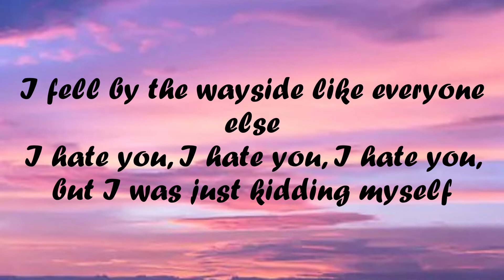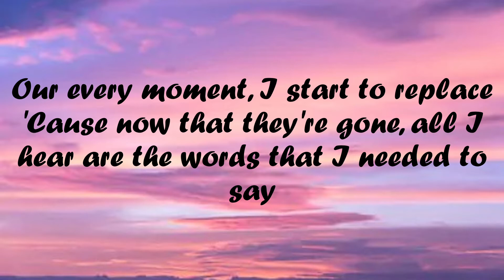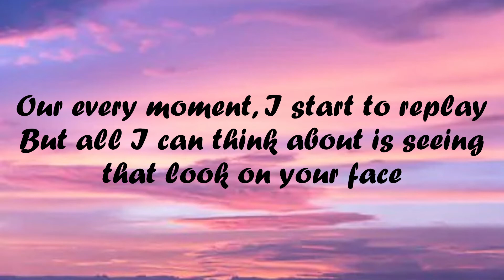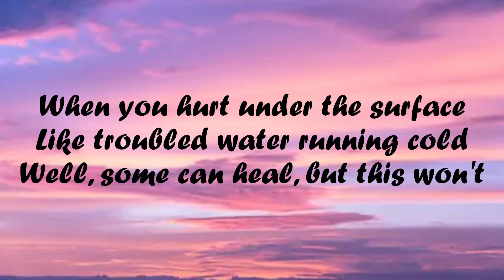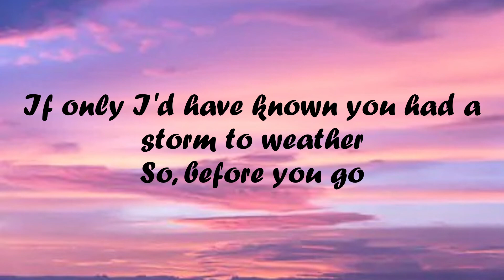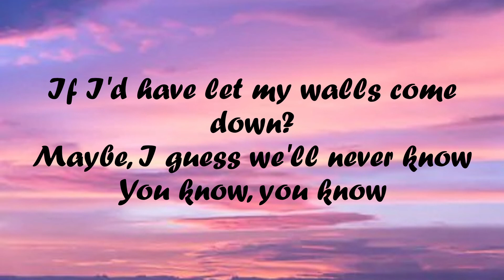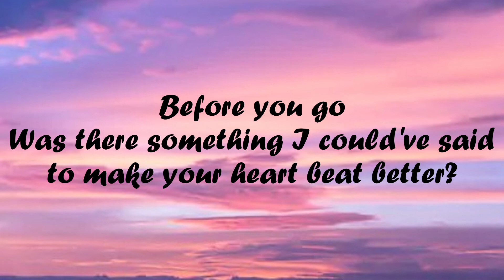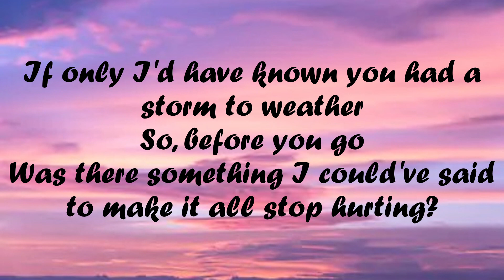Lewis Capaldi Before You Go - Lyrics